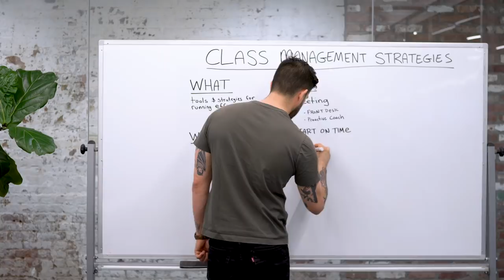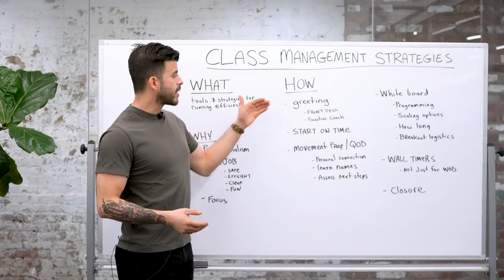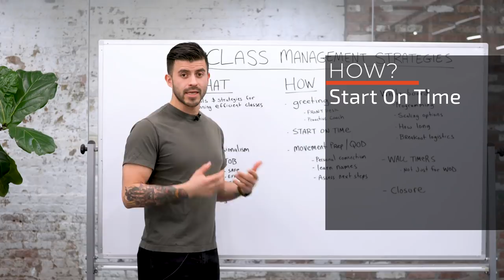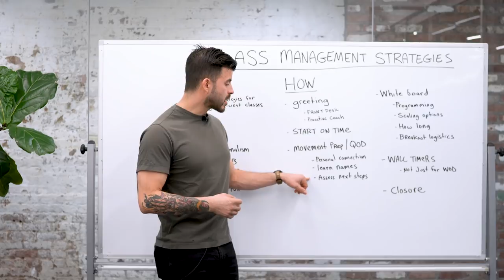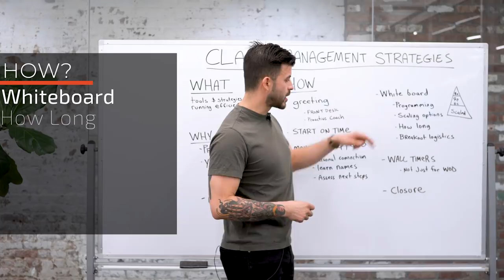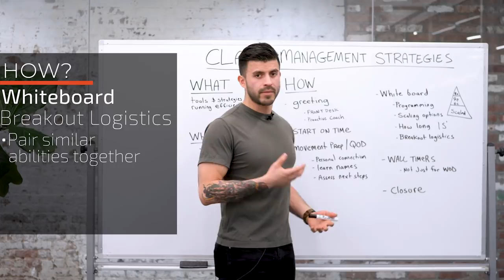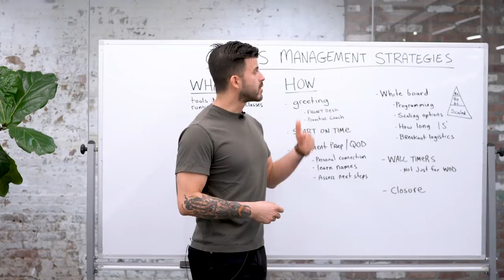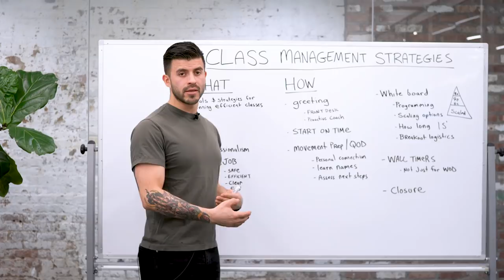Inside the Affiliate: Class Management Strategies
David Osorio, head coach and owner of CrossFit South Brooklyn, shares tips for running a successful business.

"These are the tools and strategies for running efficient CrossFit group classes," he says.

Learn more about CrossFit btwb, the official CrossFit workout tracker,